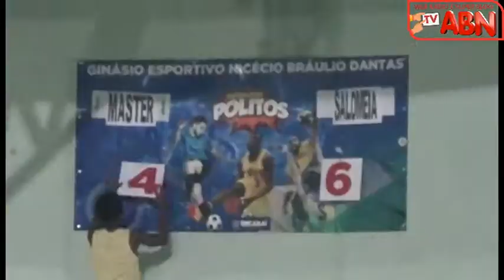SALOMEA 6 X 4 MÁSTER FUTSAL COPA UNIÃO E TRABALHO DE FUTSAL MÁSTER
CONFIRA OS GOLS E AS ENTREVISTAS DE SALOMEA 6 X 4 MÁSTER FUTSAL